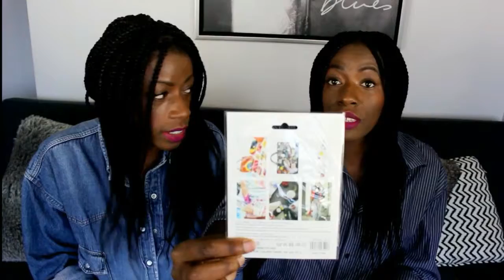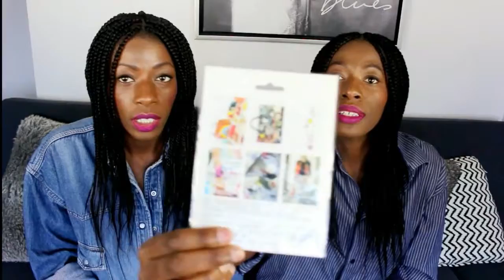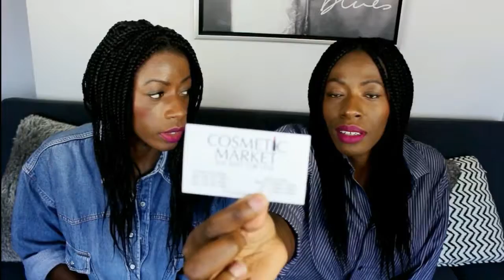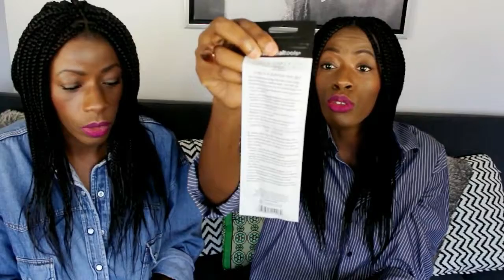HAUL USA NYC + NEW ORLEANS 1IERE PARTIE | The Fashion Trustee.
Hello,
on se retrouve pour un HAUL USA NYC + NEW ORLEANS 1IERE PARTIE !

TROUVE TA PÉPITE VINTAGE !
▶ ▶▶▶Notre E-SHOP T.F.T Vintage Shop

NOS ADRESSES SHOPPING :

Nous avons un article sur notre blog qui parle de nos meilleurs adresses à NYC  :

Pour la nouvelle Orléans voici nos adresse :
- THE FRENCH MARThe Outlet Collection at Riverwalk
- Great Artists Collective Ltd  815 Royal St, New Orleans, LA 70116
-  The Outlet Collection at Riverwalk  500 Port of New Orleans, New Orleans, LA 70130.

A+